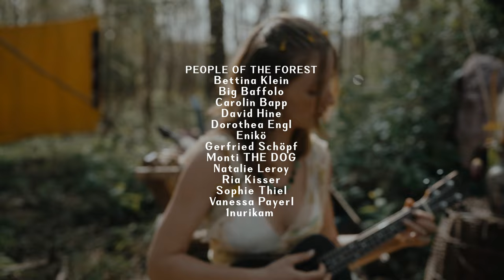NEE-SHA - Take me Home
Director:
Katharina Simunic

Camera:
Katharina Simunic
Niki Texler

1. ACs
Patrick Weichmann
Paul Stampera

Editor:
Katharina Simunic

Color grading:
Niki Texler
Katharina Simunic

Production Design:
Pia Strau
Cindy Sagender

Beat by NEE-SHA
Mastering by Maximilian Stöger